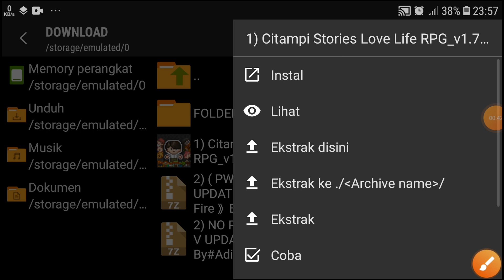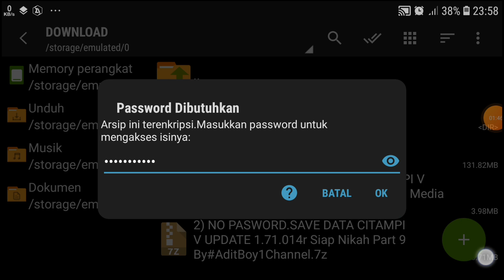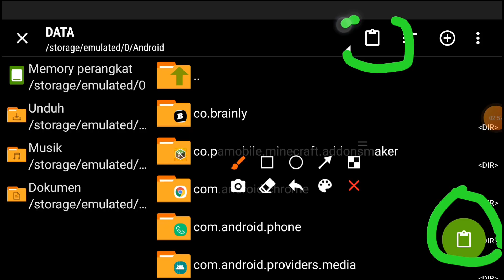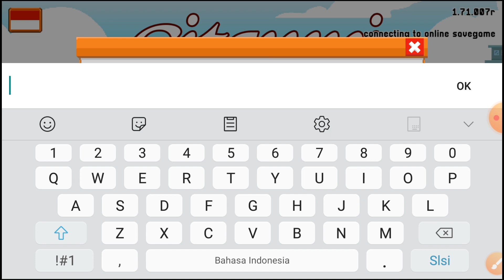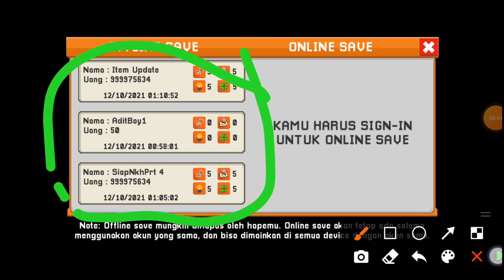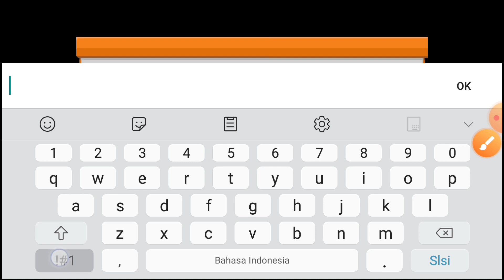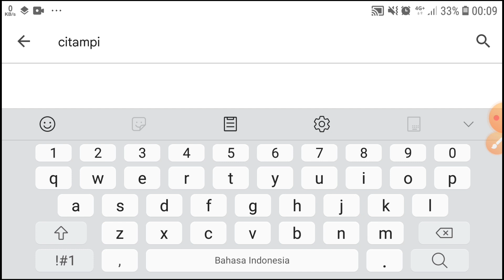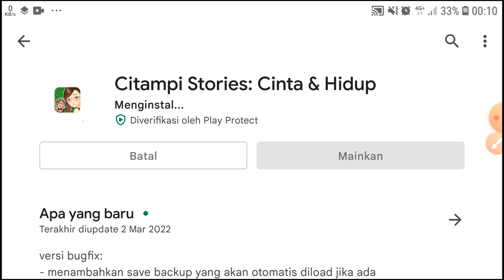Tutorial Cara Pasang & Mengatasi Sv Data Citampi Yang Eror V1.71.014r.t All Istri & Siap Nkh Part 9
Hai Lovers Di Video Kali Ini Saya Mua Update Cara Pasang Save Data Citampi Versi 1.71.14r.t

Langkah Langkah Nya
1 Download Aplikasi Citampi Versi Lama Yaitu 1.71.007r
2 Kalian Bisa Pilih Yg Ada Pw & No Pw Kalian Tinggal Pilih Salah Satu
3 Tutorial Nya Ada Di Video Kalian Tinggal Ikutin 100% Work

Kalau Misalnya Gagal Nih Gw Kasib Tau

Kalau Mau Cari Save Data Citampi Lain    Nya Silahkan Kunjungan Channel Ini Lovers

Semoga Bermanfaat Ya Lovers 😉

LINK DOWNLOAD ADA DI BAWAH INI

.Assalamulaikum wr'wb lovers .

MAKASIH BUAT YANG UDAH MENONTON VIDEO INI 😘

BANTU UP 4K SUB GUYS 🙏🙏

di video kali ini lovers aku bikin save data citampi story versi 1.71.014.r.t  All Istri  & Siap Nikah Part 9

Sebelum Kalian Mendownload File Save Data Citampi Nya

Camkan Kata 2xItu

Jangan Datang ,download,pergi ,itu kalian sama saja mengambil file tanpa ijin / mencuri

ALAT ALAT YANG KALIAN BUTUHKAN ADA DI BAWAH INI APK VERSI LAMA, SAVE DATA, APK VERSI TERBARU

LINK DOWNLOAD APK CITAMPI & SAVE DATA CITAMPI UPDATE V 1.71.014r.t  Ada 2 Pilihan Lovers . Yang Ada Pasword & No Pasword .Tinggal Pilih Sesuka Kalian Lovers

1 SUB .1 KEBAIKAN YG KALIAN TANAM

LINK DOWNLOAD KHUSUS VERSI ANDROID Jelyy Bean - Snow Cone
4 - 12

1) APLIKASI CITAMPI STORIES VERSI LAMA.      1.71.007R 100% Work Untuk Semua Versi Android

A ) SAVE DATA CITAMPI UPDATE  1.71.014R.T 2022LINK MEDIAFIRE ( NO PW )

PASTIKAN SEBELUM DOWNLOAD SAVE DATA CITAMPI UPDATE YG ADA PW NYA TONTON VIDEO NYA SAMPAI SELESAI JANGAN DI SKIP 2X AGAR TIDAK SALAH PASSWORD NYA

B)  SAVE DATA CITAMPI UPDATE V 1.71.014R.T PAKAI PW LINK MEDIAFIRE

PERINGATAN = SEBELUM UPDATE CITAMPI VERSI TERBARU NYA PASTIKAN SUDAH GANTI NAMA DI CATATAN SIPIL BARU UPDATE CITAMPI VERSI TERBARU NYA

3 )  APLIKASI CITAMPI STORIES VERSI TERBARU.  1.71.014R.T LINK Play Store